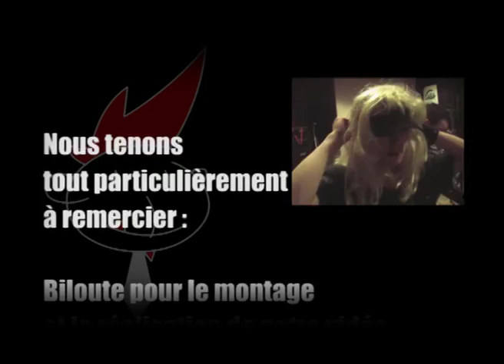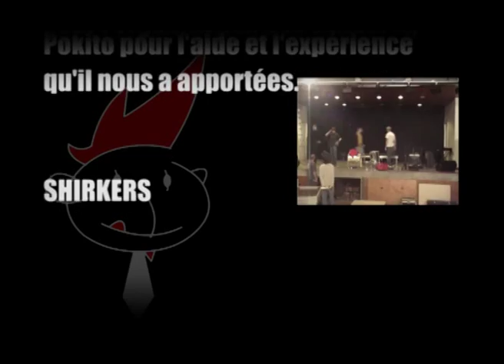Shirkers - "Questions"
Montage video de "Questions" issu de notre première maquette "Notre quette"